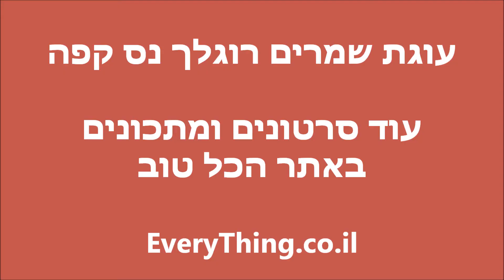רעיון למתכון - עוגת שמרים רוגלך נס קפה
רעיון למתכון מהמטבחון של ירון - עוגת שמרים שעשויה מרוגלכים קטנים וחמודים בטעם נס קפה..עם סירופ מייפל.